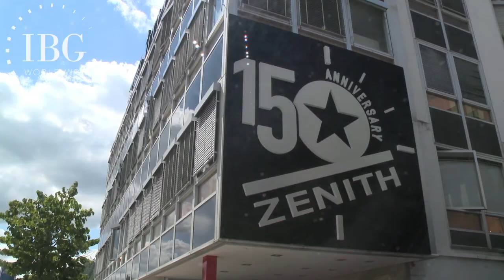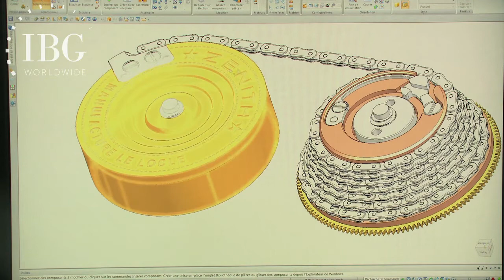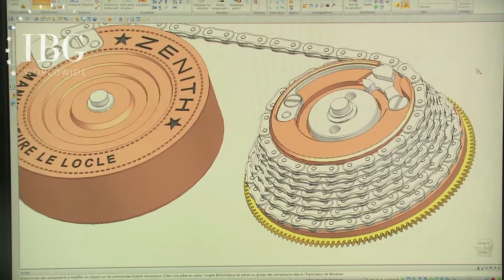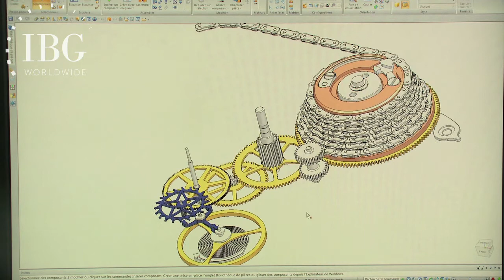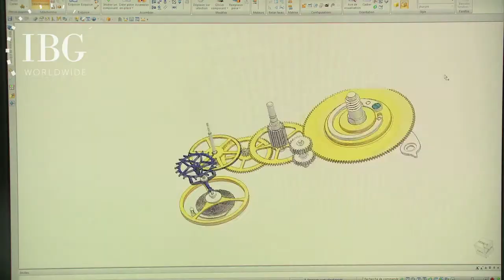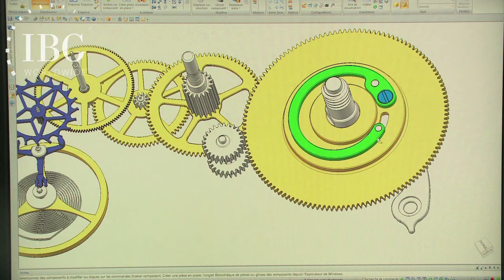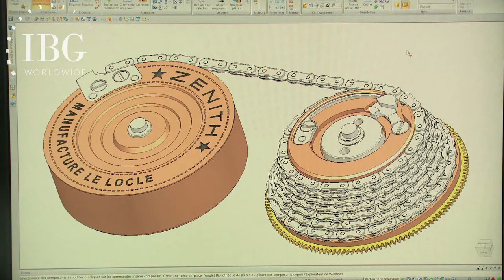Long Version: ZENITH WATCHES - Watch movements explained by Jeff Kingston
Zenith developed a special complicated watch to celebrate its 150th Anniversary, the Georges Favre Jacot timepiece which is equipped with a fusee and chain constant force system.

Zenith traces the roots of this watch to its development of marine clocks.

We will meet with the head designer of the watch movements and also a member of his team who will explain how the system works and show some of important details in its construction such as a protection system for the delicate chain and an integrated spring to keep the watch running while it is being wound.

Then we visit the complicated Zenith watches workshop to observe some of the steps in its assembly including the insertion of the fine chain into the watch and its attachment to the fusee and the winding barrel.